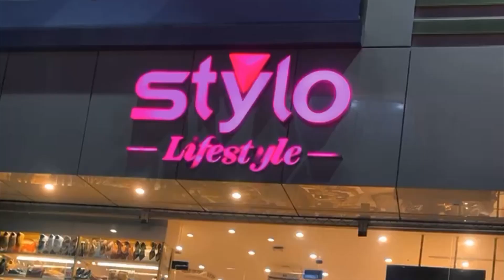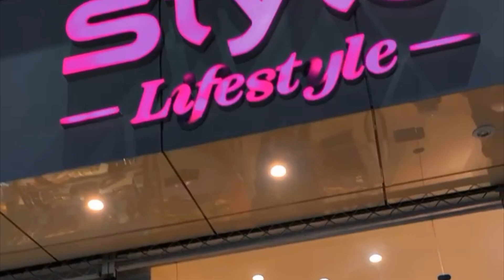Mera week kaisa guzra | week routine | main hui zyada beemar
Mera week kaisa rha,mera week bohat bura Title: "My Weekly Routine & Battling Sickness | Vlog"

Description:
Hey everyone! In this vlog, I take you through my typical week and share some unexpected twists as I tackle an unexpected illness. From work to self-care, join me on this journey of navigating life's challenges. youtube # irhaadilofficial battling sickness